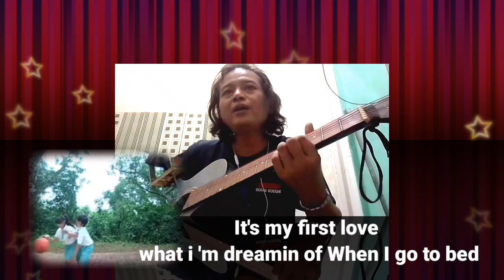First love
lagu first love versi Ab Yes semoga bisa menghibur